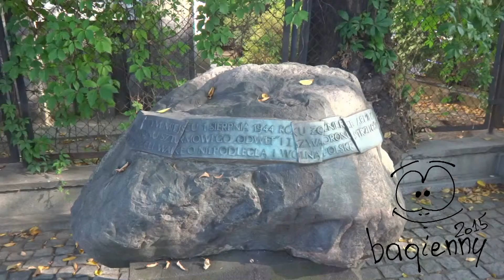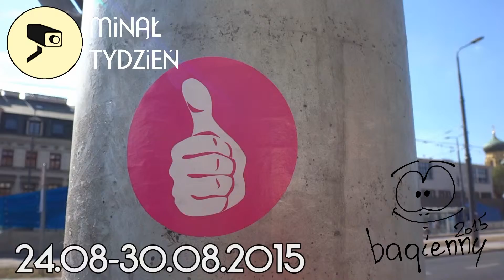Minął tydzień #165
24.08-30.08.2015